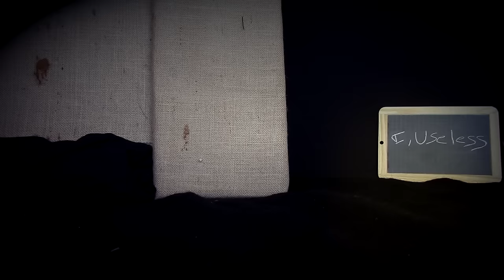I, Useless - Because Of You (Official Music Video)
Artist: I, Useless
Song:  Because of you
Album: Twister

Atypeek Music 2018.

Movie directed by Ian Light.

Song written, composed and performed by Ian Light.
Realised and recorded by Tweed Music
Arranged by Tweed Music and Loïc Bénart.
Mastered by Simon Capony at Basalte Studio.

I, Useless is a one man band from Clermont-Ferrand, France.
Twister album is about the death of  a friend, and how to get on with life.

Find out more about Atypeek Music